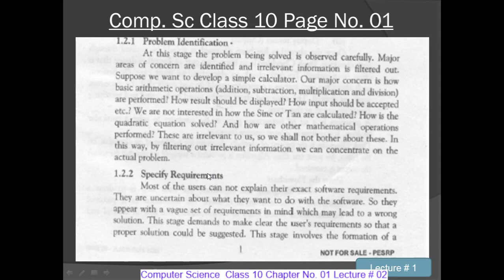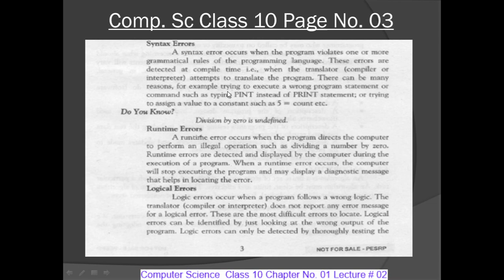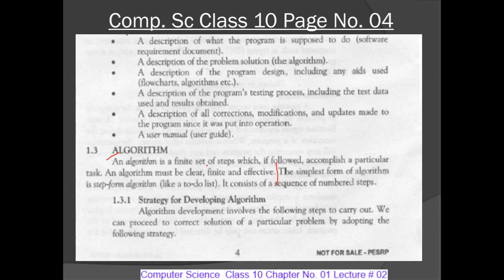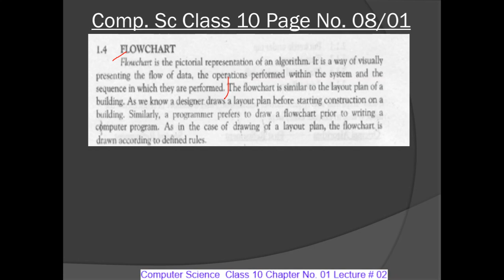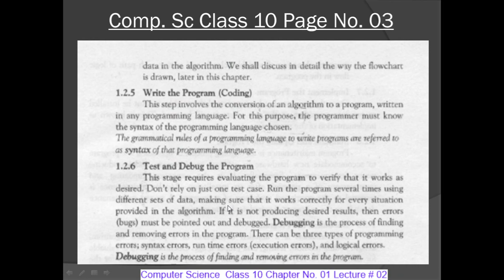CS10 01 002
CS10Lec02